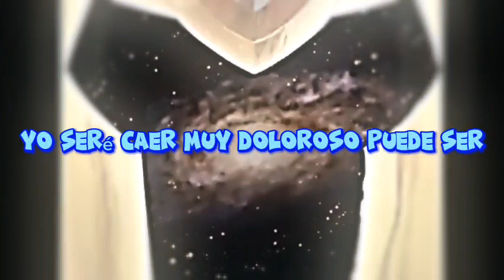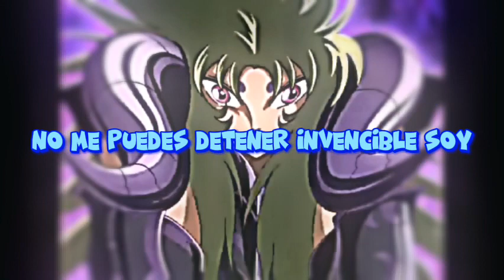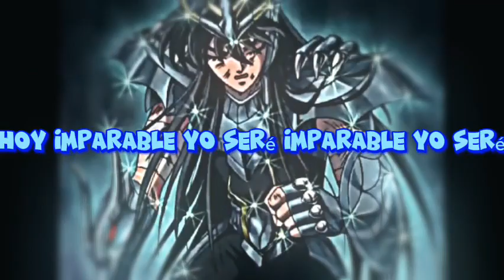Saint Seiya_(imparable_subtitulado en español_AMV